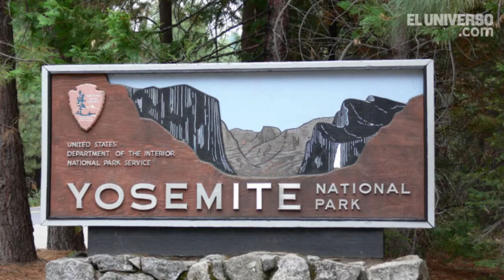Al día en 60 segundos: 30 de enero del 2015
El Chelsea tendría todo listo para contratar a Enner Valencia, delantero ecuatoriano que actúa en el West Ham, según varios medios ingleses. The Telegraph y The Sun señalan que los Blues, dirigidos por el polémico portugués José Mourinho, estarían dispuestos a pagar 31 millones de dólares.